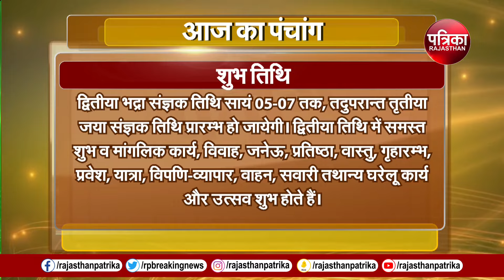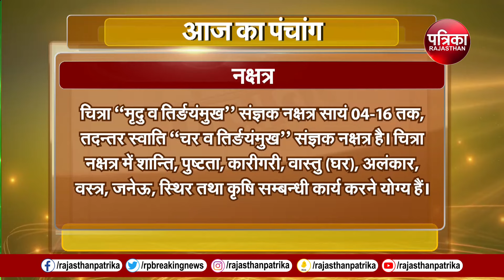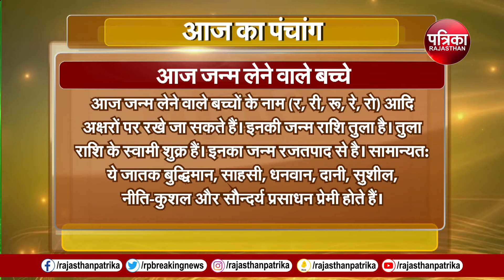Today Panchang | Aaj Ka Panchang | आज का पंचांग | Astrology | 27 March 2024, Wednesday